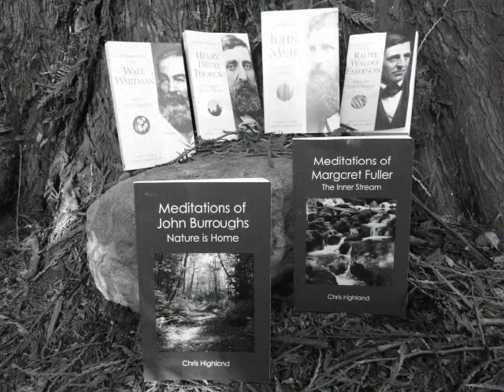In Love with the Earth-John Burroughs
Ten minutes of words and images celebrating the natural wisdom of the great naturalist John Burroughs.  Selections are drawn from the book, Meditations of John Burroughs by Chris Highland.